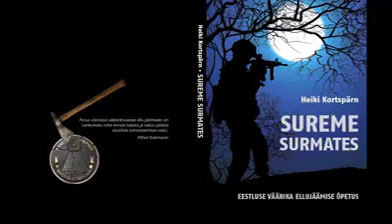Lõunatund: Raamatuesitlus 11.11.2016. a. - Heiki Kortspärn "Sureme surmates".